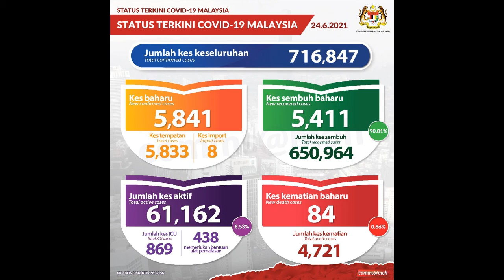Kes Covid 19 Positif tertinggi kes kematian tertinggi Di Malaysia AWAS BAHAYA 24 jun 2021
Status Terkini COVID19, 24 Jun 2021
Kes sembuh= 5,411
Jumlah kes sembuh= 650,964
Kes baharu positif= 5,841 (8 import)
Jumlah positif= 716,847
Kes kematian= 84
Jumlah kes kematian= 4,721
Kes dirawat di ICU= 869
Bantuan alat pernafasan= 438